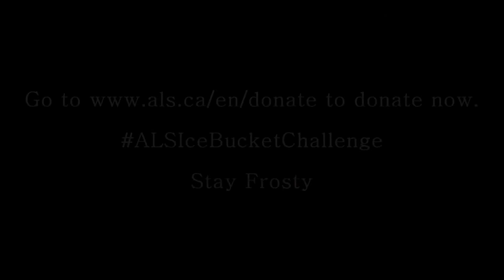Wes Mack - ALS Ice Bucket Challenge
Wes Mack takes the ALS Ice Bucket Challenge